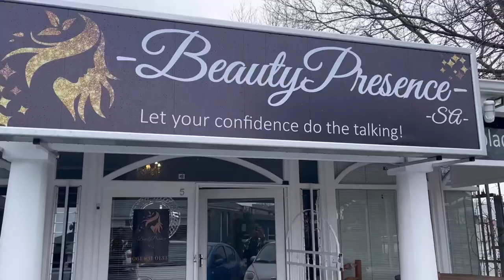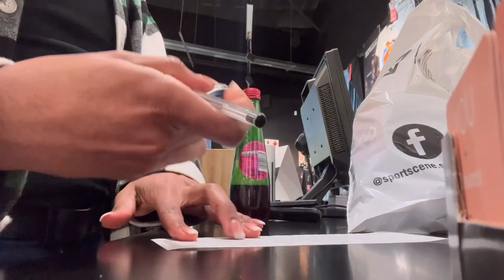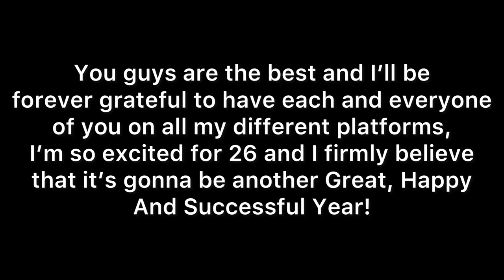Few Days in my life before I turn 26!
Here’s a vlog from my last days of being 25 to becoming 26. I hope you guys will enjoy it and once again thank you for the love and support throughout the year of me being 25❤️.

With Love

Now 26 year old DIMITRI 🫶🏽.